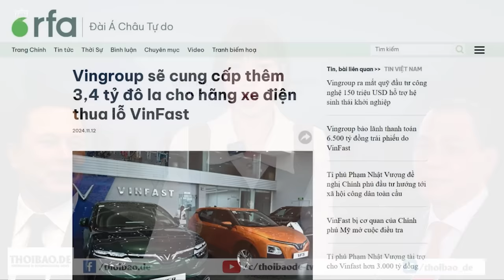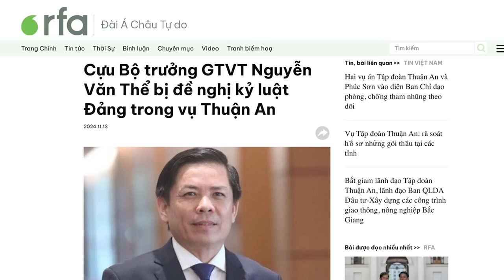Vượng Vin đốt thêm 3,4 tỷ đô la cho hãng xe điện thua lỗ VinFast!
Thông báo của Tập đoàn Vingroup hôm 12/11, nói rằng, Tập đoàn này vừa quyết định sẽ cung cấp thêm 3,35 tỷ đô la cho hãng xe điện non trẻ VinFast từ nay đến năm 2026, với hy vọng hãng xe điện sẽ đạt điểm hoà vốn vào năm 2026.

Xem bài chi tiết tại:
Hoặc: